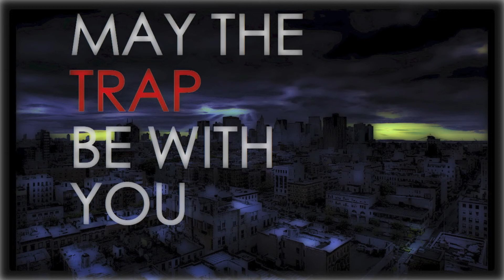Fat Joe ft. Ashanti — What's Luv (Instrumental Remix by Rogiferus)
The instrumentals for "What's Luv" was originally produced by Irv Gotti and intended for the artists Fat Joe ft. Ashanti and Ja Rule. I was into the hit song on the radio in 2001, especially the synth blip/piano overlay melody.

This remix was produced wholly from scratch using the digital audio workstation: Logic Pro 9. The trademark synth section was recreated all by ear, and I added other elements into the remix I found fitting towards the collective melodic progression. The hook should bring a certain level of nostalgia to those who've heard "What's Luv" back in the day.